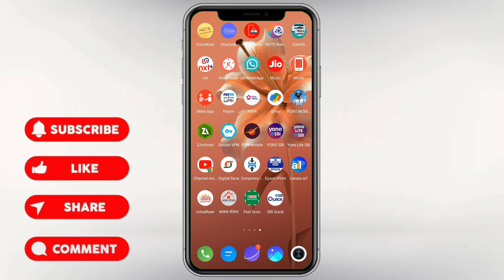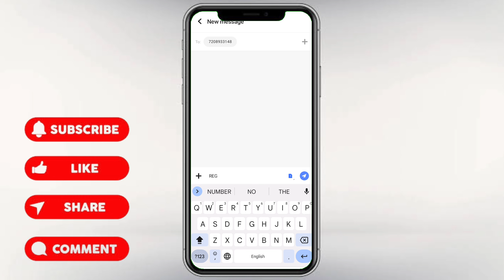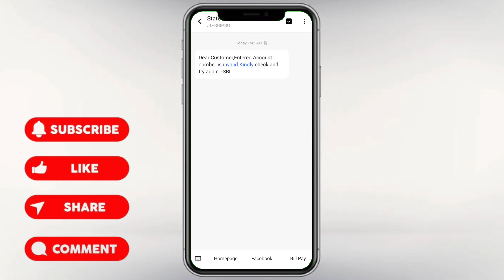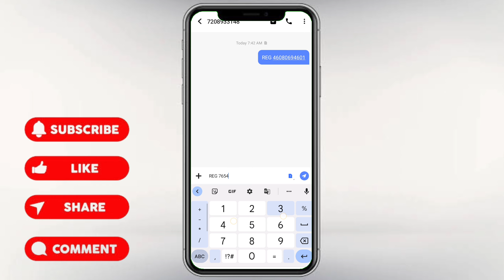Sbi bank mei mobile number register hai lekin sms nhi aata | problem solved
Thank for wachting thank you all friends my Name Abdul khalik Uttar pradesh (MEERUT)